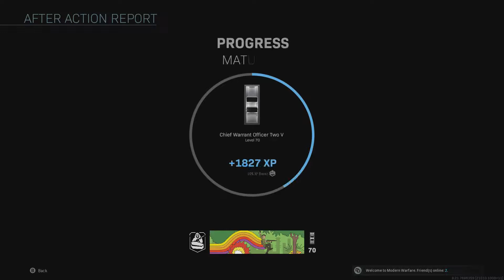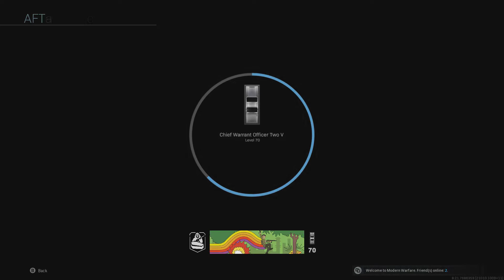Call of Duty MW2 Season 4 Multiplayer Gameplay 2020